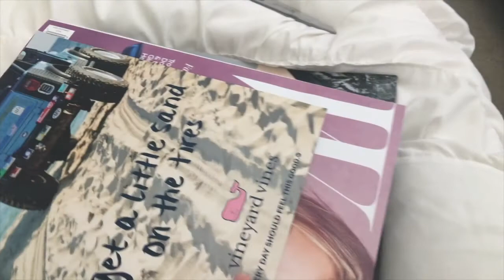LOTS OF DECLUTTERING & OUR WINDSHIELD CRACKED | WEEKLY VLOG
Missed my last few videos? Don't worry! Here they are!

All music is respectfully credited to the creator.
Song: The Ocean by Mike Perry

Thanks to Gabrielle Marie for a lot of the transitions and overlays in this video!